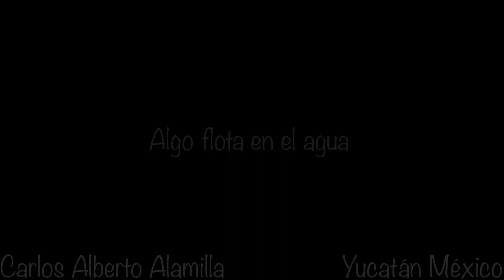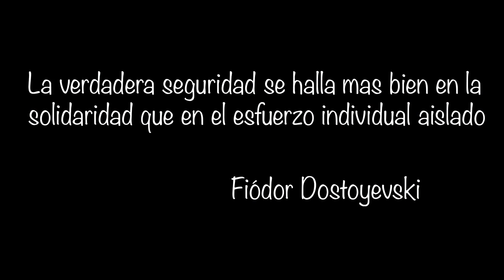Islas Hormiga, humantoons producciones